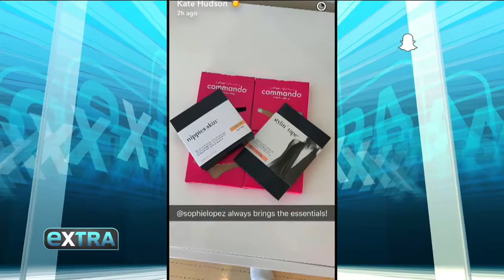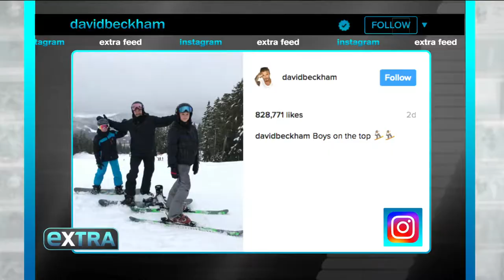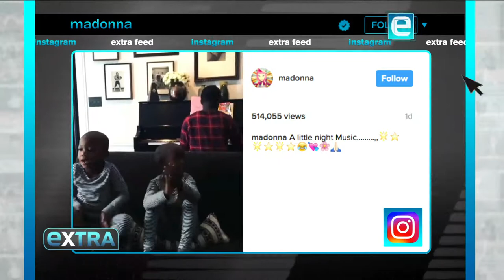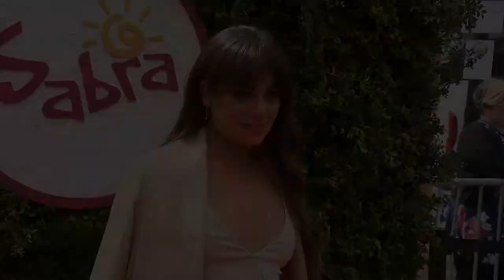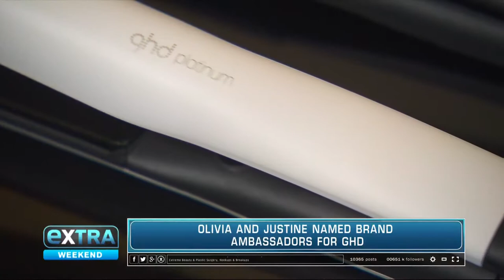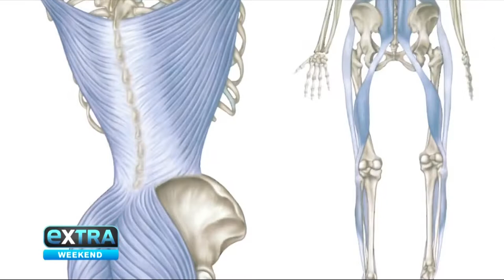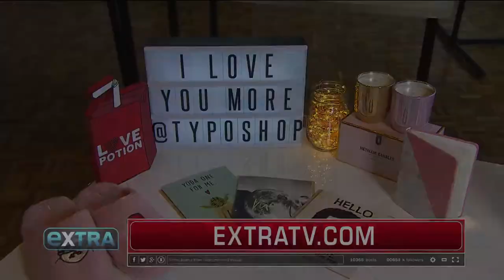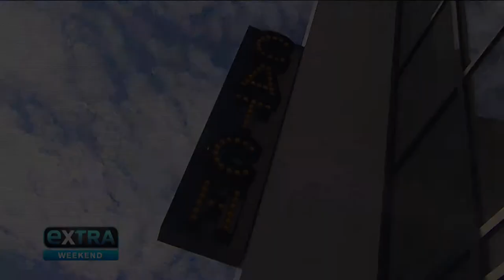Patricia Castellon Segment Reel - EXTRA TV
From A-list interviews, to award season red carpets, fashion and beauty how to's, celebrity restaurant hot spots, social media roundups and branded integrations. I have written, produced and developed these segments and more for the nationally syndicated Entertainment news show, Extra. Enjoy!